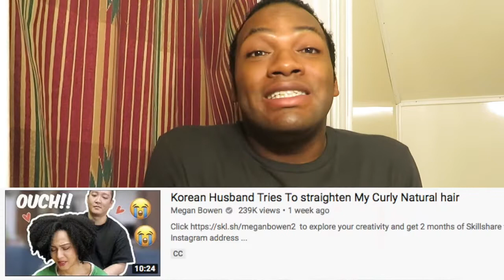RACE (ASIAN) PREFERENCES I DON'T BELIEVE IN… I LOVE HUMANS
[PLEASE READ]

I firmly believe when people say, "I like what I like" when talking about having a race preference is down playing the true issue at hand. Having preferences pertaining to physical attributes is normal but not liking someone based on the notion that you where taught that one race of people look a certain way or are not as attractive as another race based on media perception is false. People will think what they want. Still, I'm glad that I've learned to be more open minded about this issue over the years. I used to have race preferences too when I was young but I learned as I got older to see the different aspects of beauty in all races. People who choose to date their own due to cultural reasons is understandable. Wanting your child to be the same race as you is understandable, Just don't be rude to other races who you might have to let down in your search for that. I'm all in support of black love…. All love really... Everyone, no matter what race is different in their personalities. Get to know a person for who they are. This is a very loaded topic and this is just my opinion. Take it as you will. Your thoughts?

Erico(Or just Rico), Youtuber, Translator, Language Learner, East Asian culture lover, Foodie, and apart of the LGBTQ community.
STAY REAL and...
*Join me on \(^.^)/
Instagram: @ Rico is Erico